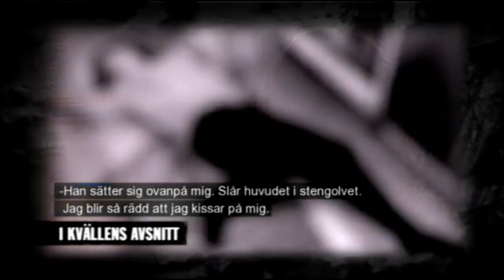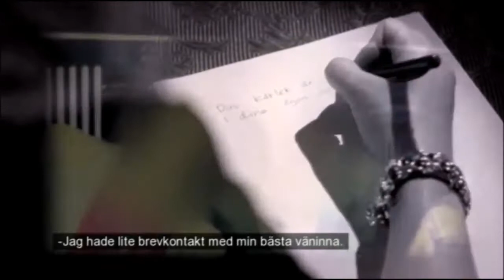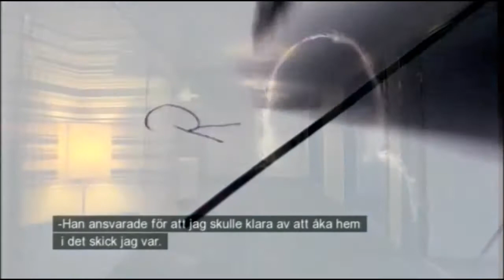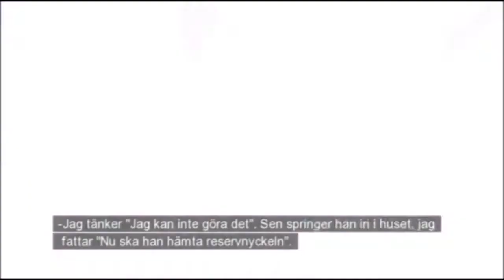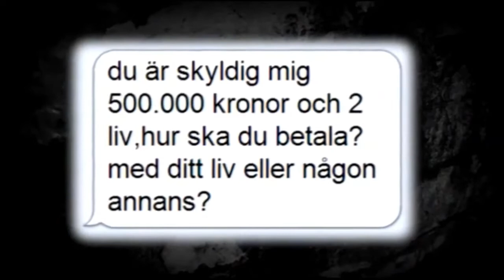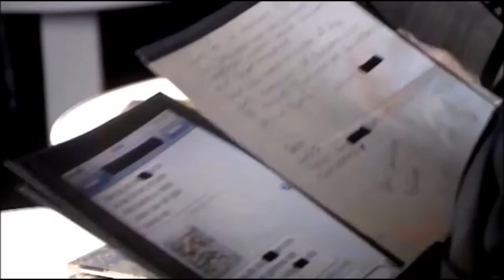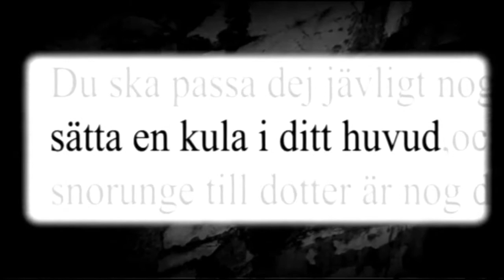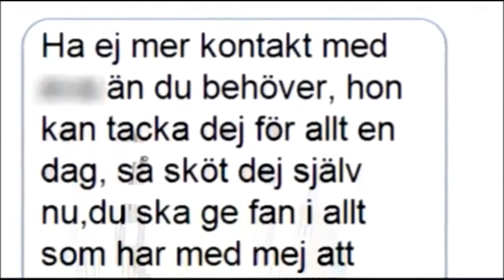"Om du ska döda mig så gör det nu" | Stalkers S01E07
Sjunde avsnittet från första säsongen av TV3-programmet Stalkers.